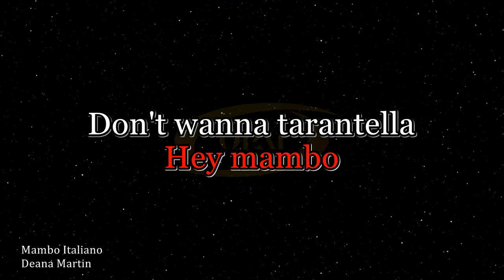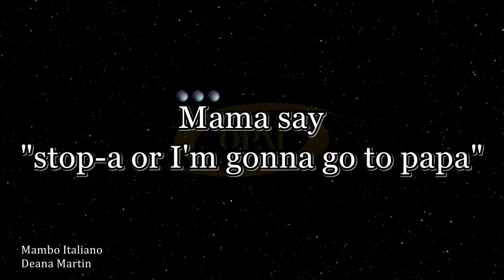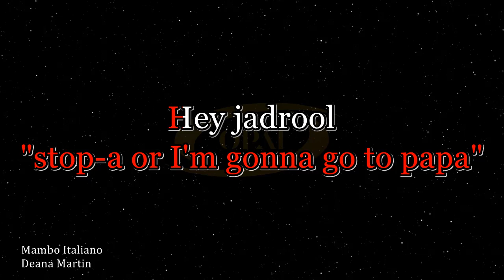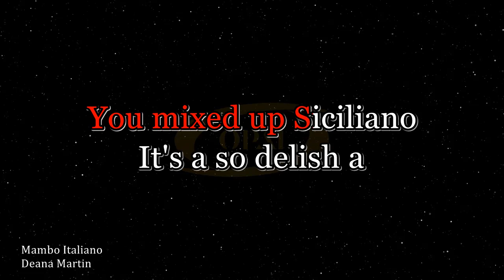Deana Martin - Mambo Italiano [Karaoke]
Original audio karaoke of Mambo Italiano in style of Deana Martin.